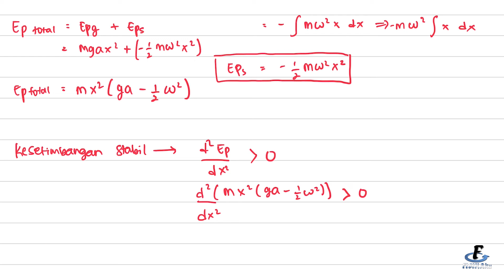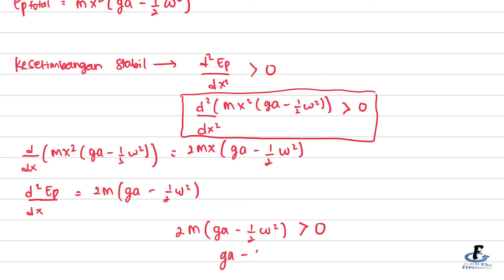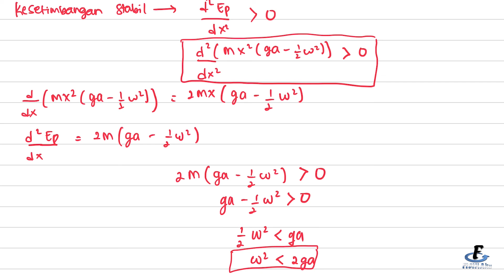PEMBAHASAN SOAL KSN-K FISIKA 2020 - Nomer 1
Halo...

TETAP SEMANGAT BELAJAR!!! Mohon maaf jika ada kesalahan dalam pengerjaan soal di video.